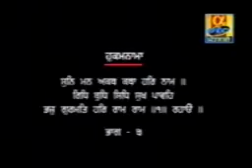Sant Singh Maskeen Part 135